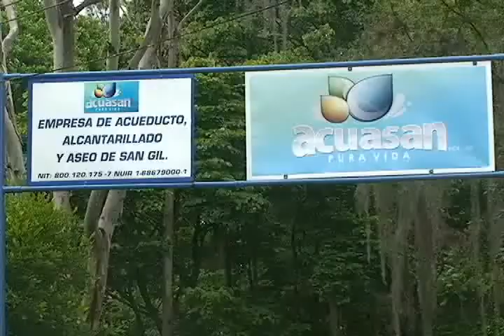Vicepresidente de Colombia estará este martes en San Gil inaugurando planta de Acuasan